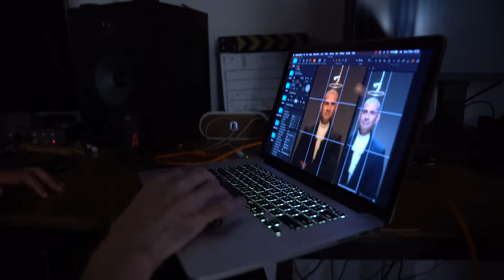Halo crown photoshoot Eyal Kitzis by Moses Pini Siluk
Eyal Kitzis 360-degree stand-up photo Shoot

What sets the show apart is that Eyal will hold it in the form of an intimate 360-degree display, the audience will be in front of him, behind him and by his sides.

I decided to focus on the halo ring as a metaphor which on the surface will visually illustrate the 360 ​​degrees, and on a deeper level the image will tell a story of a stand-up comedian as an angel thinking of his divinity.

A good joke is one that deliver a thing we call "a punch line" and in that punch there is a combination of fun lyrics for the one who laugh  and bad news to the one who is the object of the joke
And so I depicted Kitzis as the standup comedian as an angel that is questioning  the ring on his head, wondering if he is an angel or maybe  a….

Client: @tedy_productions
Styling: @liatashory
Makeup: @morjivilik
Video: @sagiakshuti
@ Comy.co.il

😇 חלומות בהקיציס 😇

אייל קיציס יוצא במופע סטנד אפ 360 מעלות בבימרתף.
מה שמייחד את המופע הוא שאייל יקיים אותו בצורת תצוגה אינטימית ב 360 מעלות, הקהל יהי מלפניו, מאחוריו ומצדדיו.

עלו הרבה רעיונות לצילום ולבסוף החלטתי להתמקד בטבעת כמטאפורה שעל פני השטח תמחיש בצורה ויזואלית את ה 360 מעלות, ברובד יותר עמוק תספר התמונה סיפור לסטנד אפיסט כמלאך החושב על עצם מלאכיותו (יש מילה כזו…? ☺️)
קיציס, אמן של מילים ותחביר, סטנד אפיסט פילוסוף שמצריך חשיבה וראייה של החיים ב 360
רובנו בני האדם רואים רק צד אחד בשפה ב 180 מעלות שמשמשת אותנו בעיקר לדיבור או תפקוד,
בתמונה קיציס כמלאך החושב אשר מעלה אל השטח את הפאנץ כבדיחה
שמצויה באזור השני של ה180 מעלות בתחביר השפה.

ובוא גם נודה שבכל בדיחה שפגעה יש שילוב של טובה לצוחק ורעה למושא
ועל כן המבט התוהה של מלאך לטבעת שעל ראשו ותמיהה אם מלאך הוא או בעצם….

כרטיסים למופע באתר קומי
בהצלחה 😇😈❤️

לקוח: @tedy_productions
סטיילינג: @liatashory
איפור: @morjivilik
צילום וידאו: @sagiakshuti